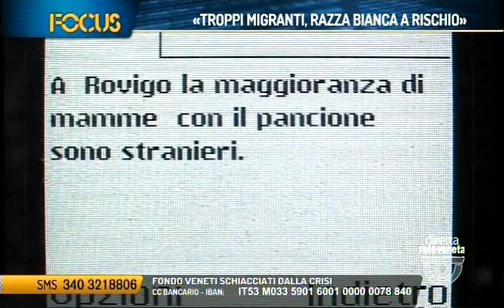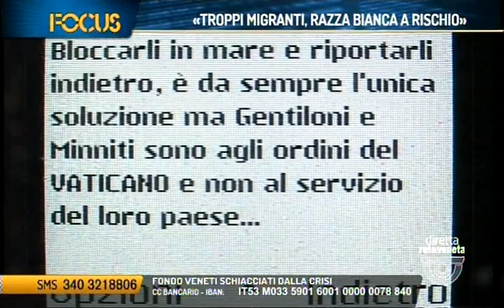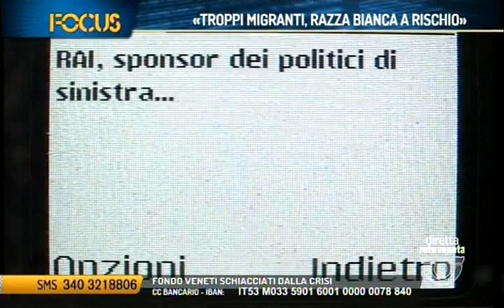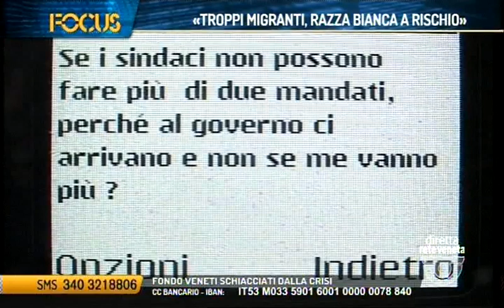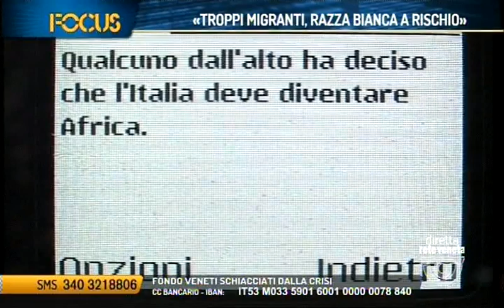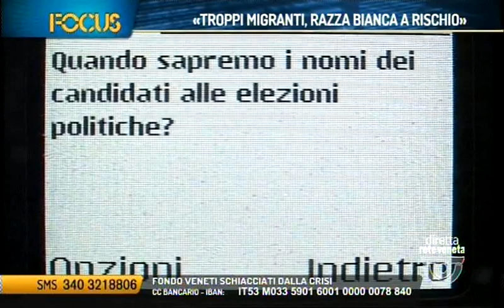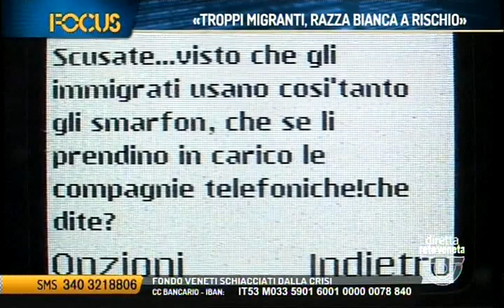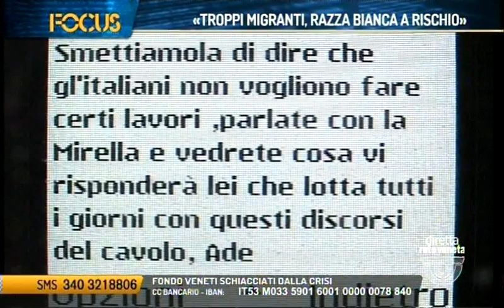FOCUS - TROPPI MIGRANTI, RAZZA BIANCA A RISCHIO (martedì 16 gennaio 2018 ore 22.48)